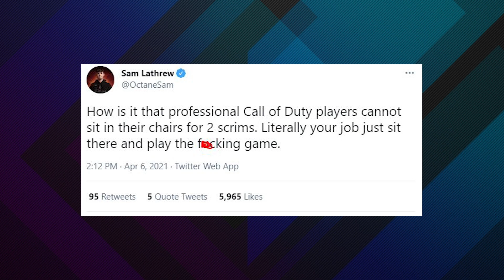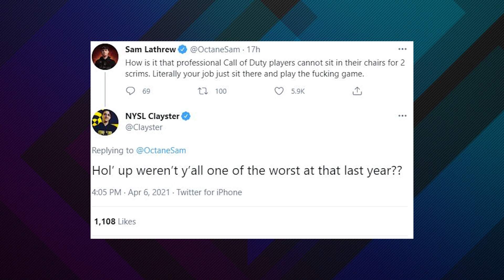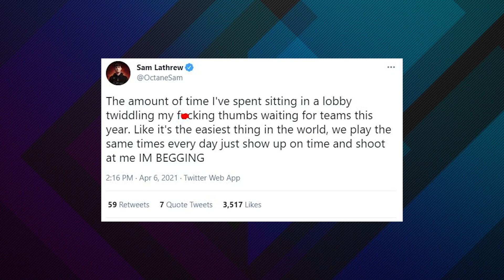Octane PISSED, Karma Responds, Censor NOT Retiring, Slasher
@OctaneSam had some hot takes on the timeline as Clayster and Karma get involved, @Censor yet again is not retiring and Slasher comments on his benching from @LAThieves.